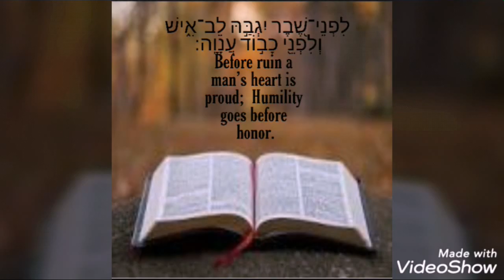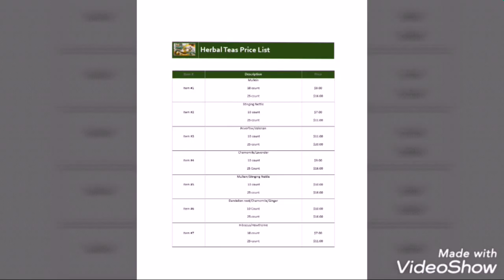Humble Hebrews Promo by Shadow God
Produced, Arranged, and Recorded by Shadow God courtesy of Divine Energy & Beyond Studios

Ace Adams/Facebook

Moreh Eytan/Facebook

Malak Lorenzo Amadis/Facebook

Dr. Moreh Yoel Yisrael